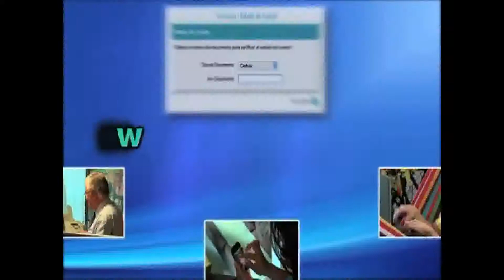Noticiero de los Municipios 20 de agosto 2012 parte 02